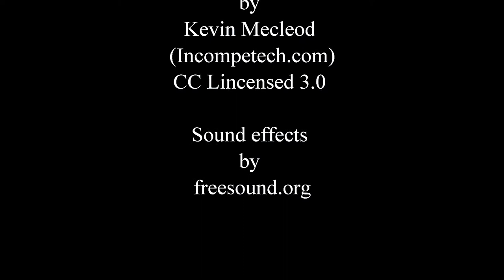Without Words HD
a movie without words can you tell the story?